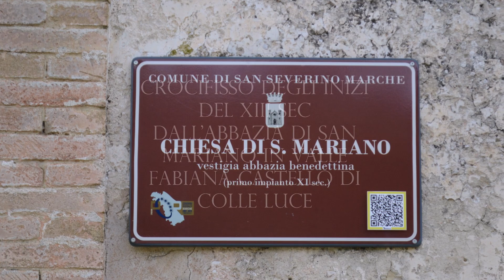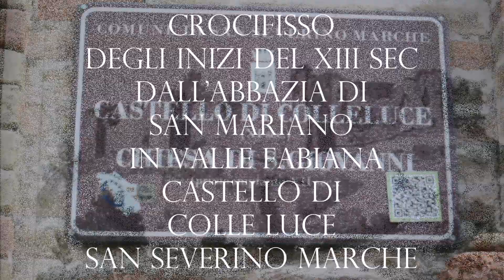Crocifisso del XIII sec da San Mariano in valle Fabiana, Castello di Colleluce, San Severino Marche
Chiesa di San Mariano (primo impianto del convento XII sec.)
L'antica chiesa di San Mariano è posta ai piedi del castello di Colleluce, un tempo annessa al monastero benedettino della Val Fabiana distrutto dalle truppe di Federico II come riporta un diploma del 1241 esistente nell'archivio Capitolare. Verso la metà del XIII sec. quando i monaci si ritirarono nel castello di San Severino, nell'attuale monastero di S.Caterina all'interno delle mura, rimase per gli abitanti del borgo la chiesa, che custodiva un venerato crocifisso dipinto su tavola, riposto dal 1971 per ragioni di sicurezza all'interno della chiesa di S.Giovanni di Colleluce. Sulla parete a destra dell'altare, a cornu epistolae, si conserva l'affresco di una Madonna con Bambino, sotto la cui immagine è riportato l'anno ed il committente, vi si legge la scritta: F F PEROZO DE VAGNIARONE 151J. Si presume che il dipinto non fosse il solo e che le pareti fossero tutte adorne di sacre immagini, cancellate dall'umidità e dall'incuria del tempo, come attesta lo storico G.Ranaldi nelle sue ottocentesche descrizioni e come risulta dalle cronache delle riparazioni risalenti al 1890 ca. quando si dovette innanzitutto liberare i muri dall'edera, avendo questa rovinato muri, intonaci e altro. Di recente risulta l'attribuzione del dipinto a Bernardino di Mariotto, come riporta R.Paciaroni nel suo volume scritto in occasione della mostra "I pittori del Rinascimento a San Severino", : «La veste a fiorami stampigliati è un palese ricordo crivellesco e compare in diverse opere di Bernardino, così come le piccole code lasciate a terra dalla tunica e dal manto richiamano il suo modo di dipingere ... suo è anche il modo di disegnare gli occhi, le sopracciglia, le labbra, i capelli.».
arch. Debora BraviBibliografia
R.PACIARONI, Bernardino di Mariotto da Perugia, Milano, 2005, pp. 127-129.